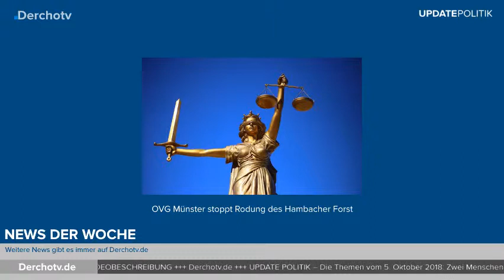UPDATE POLITIK – 05.10.18 | Friedensnobelpreis, Trump und die Steuern, Wahl in Bayern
Wer bekommt den Friedensnobelpreis in diesem Jahr? Dort steht die Entscheidung schon fest. Außerdem bei UPDATE POLITIK: Trump soll seinen Eltern angeblich geholfen haben, Steuern hinterzogen zu haben und es geht nach Bayern, weil da in einer Woche gewählt wird.

Eure Meinung zu den Themen in die Kommentare!

Links zu den THEMEN:

(01:07) Friedensnobelpreis geht an zwei Menschenrechtsaktivisten

(06:58) Trump soll in Steuerbetrug verwickelt sein, schreibt die „New York Times“

(14:12) DIE WAHL in Bayern: Söder gibt GroKo die Schuld für die schlechte Zahlen der CSU

Quelle: heute.de, DW.com, n-tv.de

UPDATE POLITIK – immer freitags um 18 Uhr auf Derchotv.de und auf YouTube.com